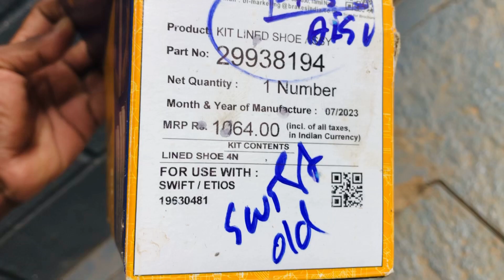maruthi ritz,shift,polo / low brake￼￼￼ | Lose￼ Brake pedal | Rear￼ Brake shoe replace | bleeding￼￼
maruthi suzuki ritz,shift,polo,toyoto | Bad Brake pedal | Rear Brake shoe replace | bleeding